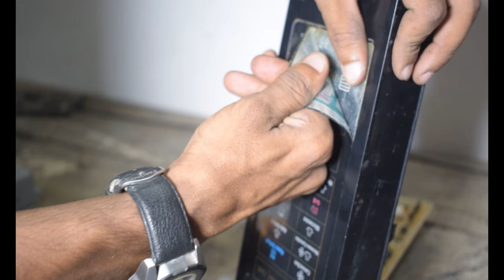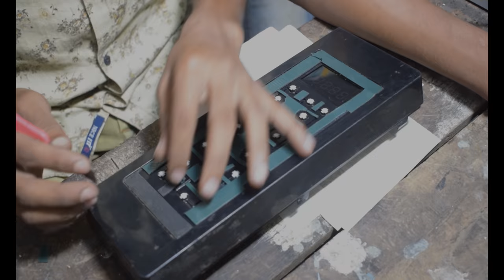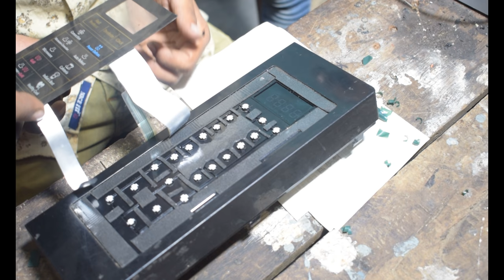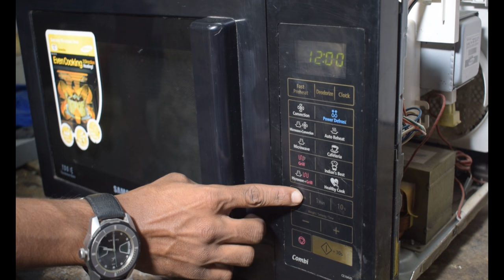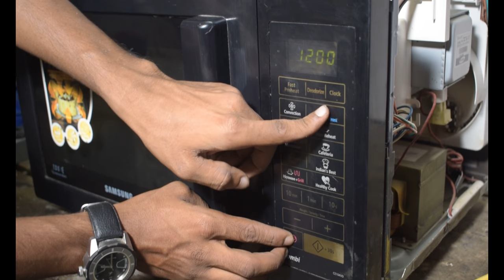Easy Steps to Fix Your Microwave Oven Touch Pad | DIY Repair Guide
Supports Us If You liked the video, Kindly Support Us
In this video, we are showing you how to repair the touchpad with mini buttons.
follow the instructions and you can do it yourself. if you have a little bit of experience in electronics.